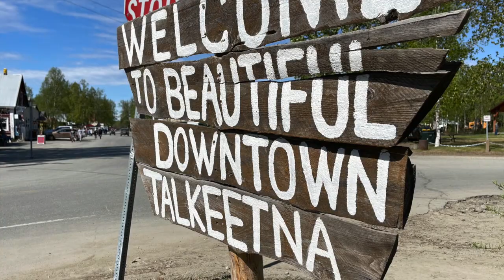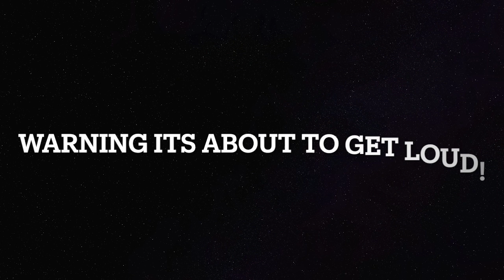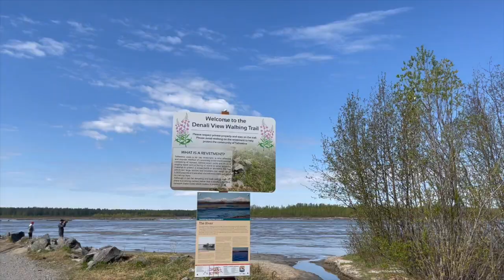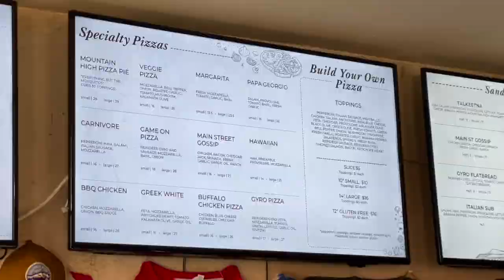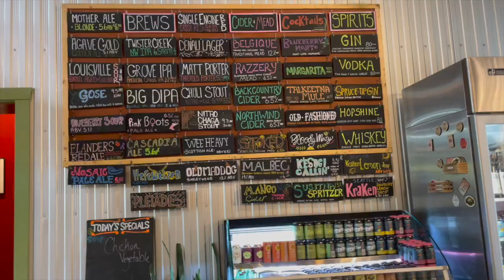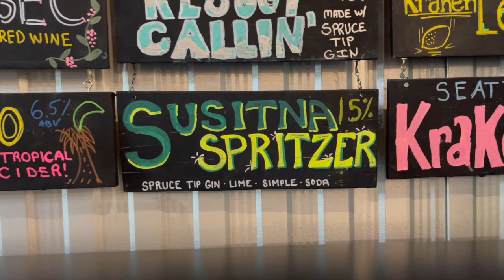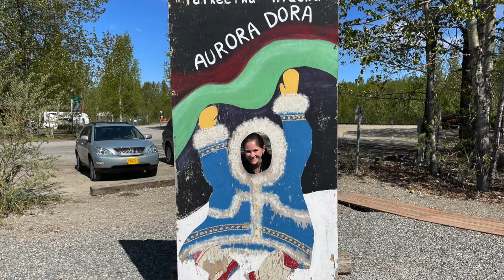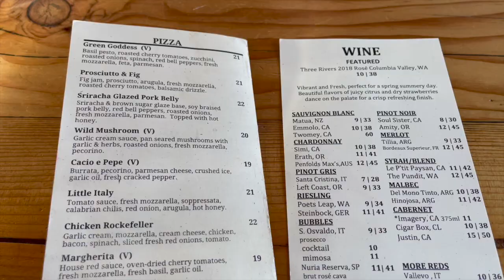TALKEETNA ALASKA & ANCHORAGE ALASKA WHAT TO DO | see Mount Denali? Eat & shop (Episode 7)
In this Episode we take a drive to Talkeetna from Anchorage.  Talkeetna is a small artistic town in central Alaska. Its a great outdoorsy town with some  great food and shopping. It is about 2 hour drive from Anchorage and a 2hr 40min drive from the entrance of Denali National Park.

Then we head back to Anchorage for dinner! Come and explore with us.

Video Info:
- Denali View Walking trail at the end of Main Street is where we were able to see Mount Denali.
- Mountain High Pizza Pie - Pizza place
- Alaska Wooden Spoon Co. - The hand made wooded spoons
- Denali Brewing Co - Brewery in town as well as outside of town (Talkeetna)
- Alaska Birch Syrup - the syrup place we tried to go to but was closed
- Forty Ninth State Brewing - Brewery in Anchorage
- Rustic Goat - where we had dinner in Anchorage

About us:
We are the Lindsay's, Emma, Jack and Poppy. (and sometimes our dog Mezi) We love travel and our goal is to take our experiences to help you plan your next trip. Whether it is a big once in a lifetime trip or a fun weekend getaway… we want to help!
Hope you enjoy how little experiences can help you live life to the fullest. Come along with us and get out and live a little!